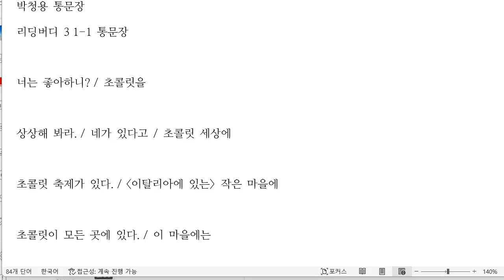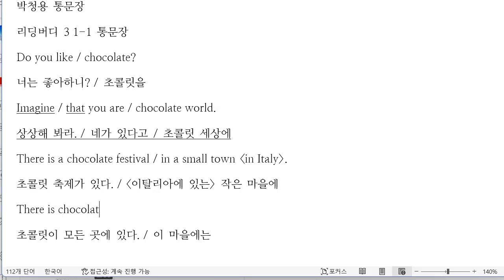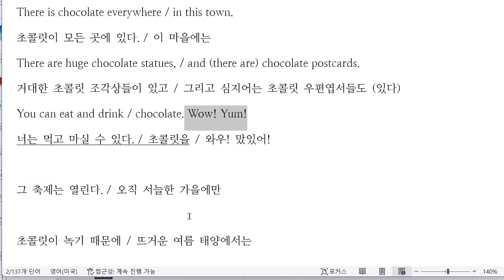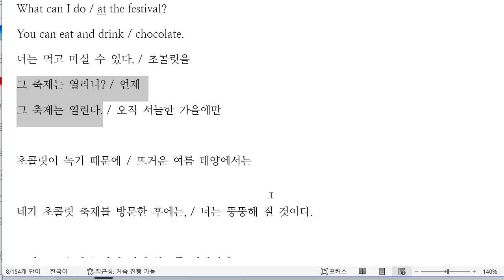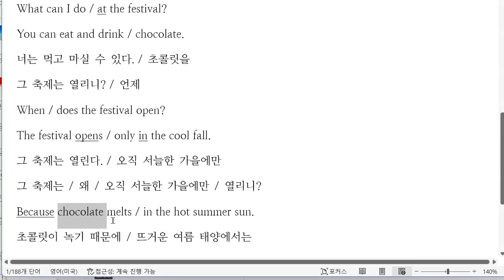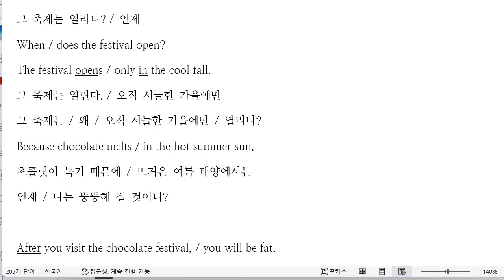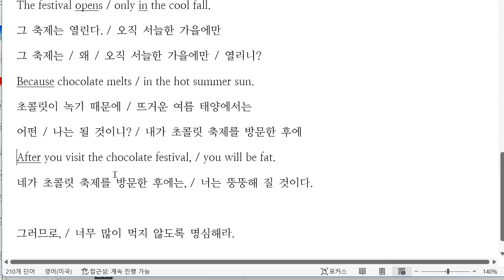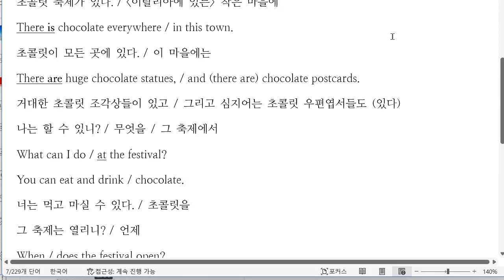박청용 2023 02 23 통문장 성취도 90